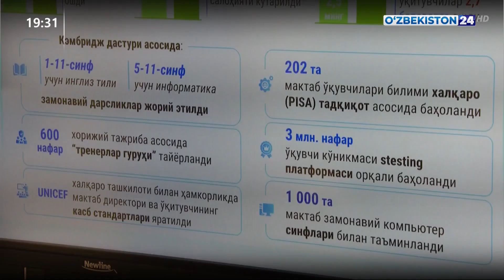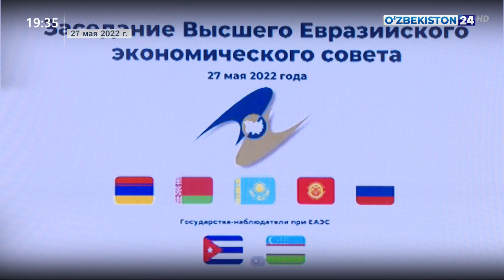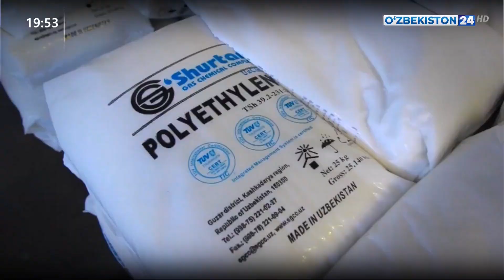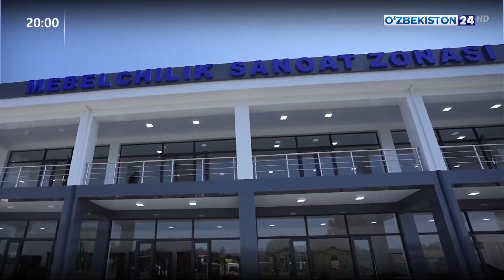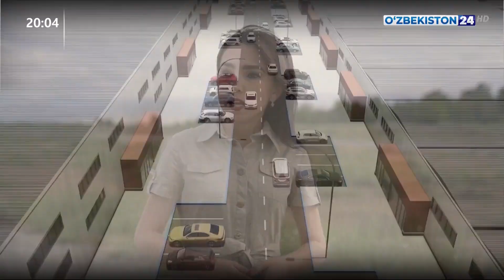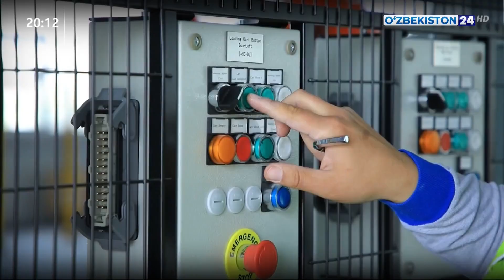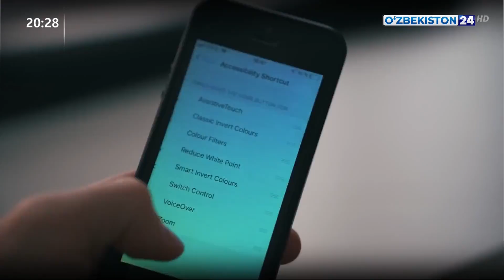Тахлилнома [рус тилида] | 29.05.2022